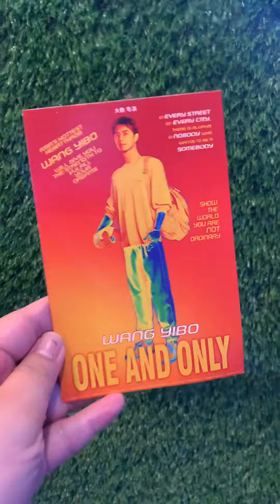WANG YIBO’s "One and Only” Advance Screening | wanderm0mma